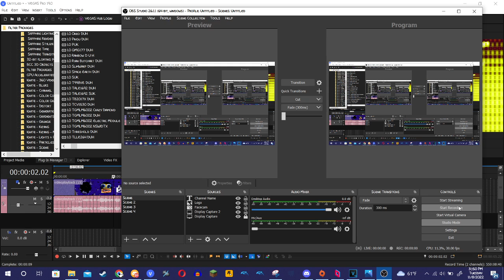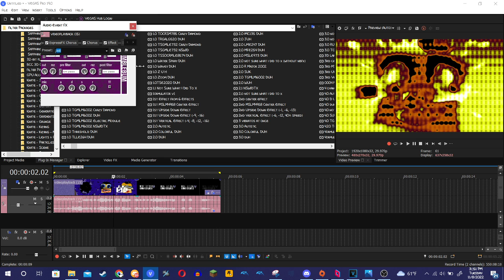How to make 1.0 Д У Х